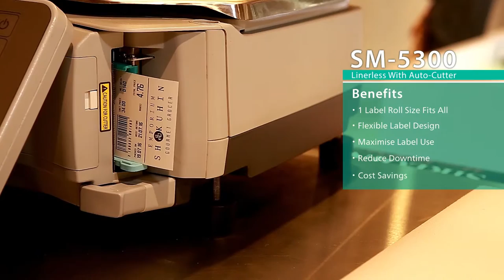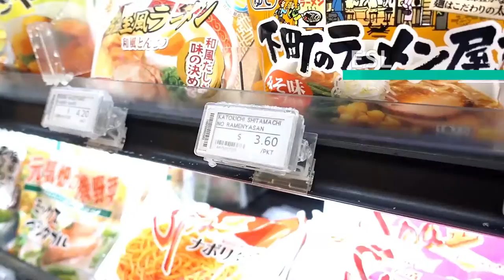Customer Case Studies - Emporium Shokuhin, Singapore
Emporium Shokuhin is one of the largest Japanese-themed supermarket in Singapore.  They are happy with DIGI super market solution such as advanced PC scales with linerless labels and ESL.  DIGI technology helps their business increase operational efficiency,